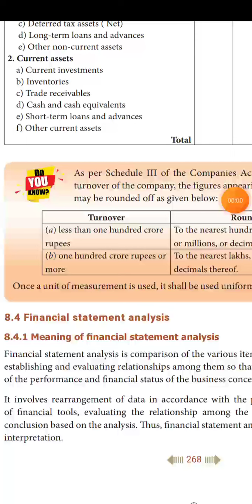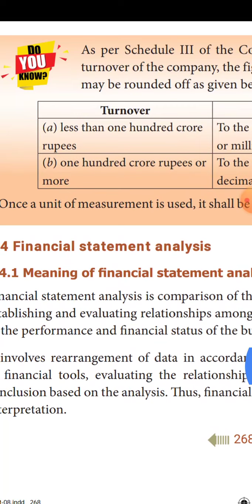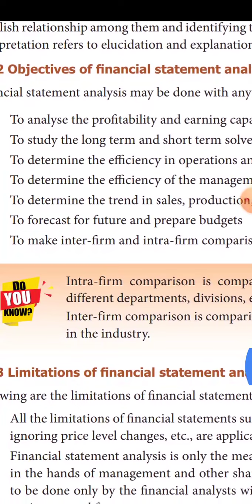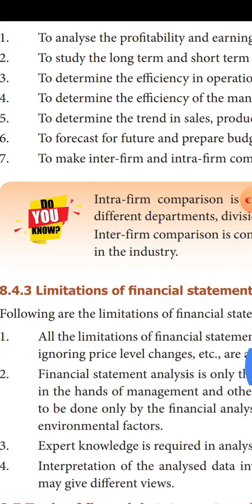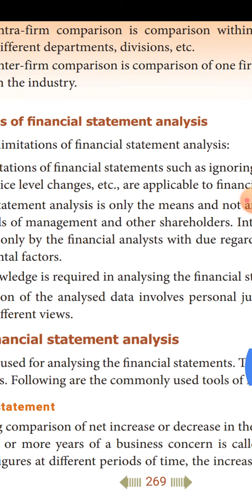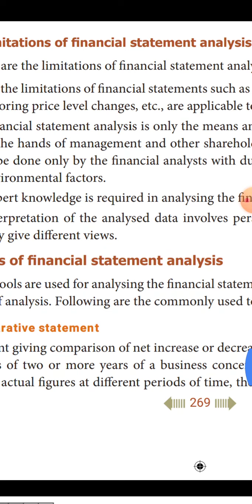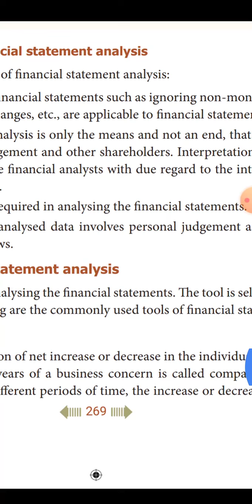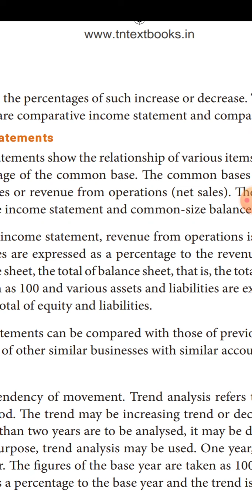12A4 Tools of Financial Statement of Analysis.part2.